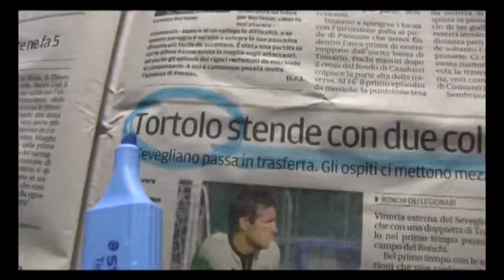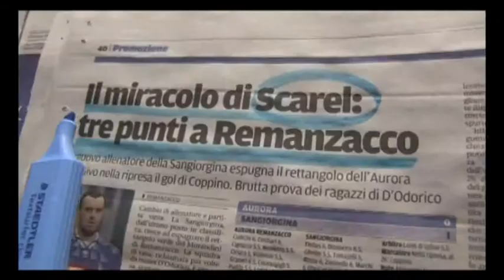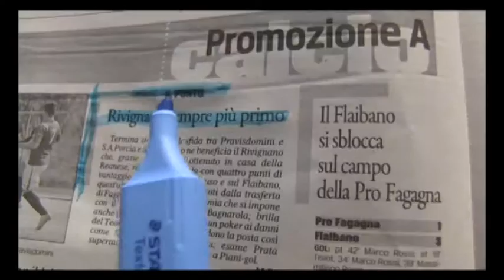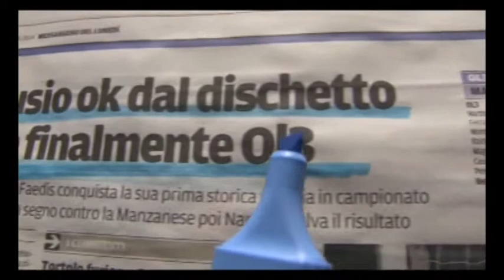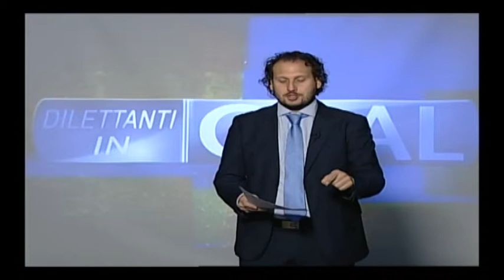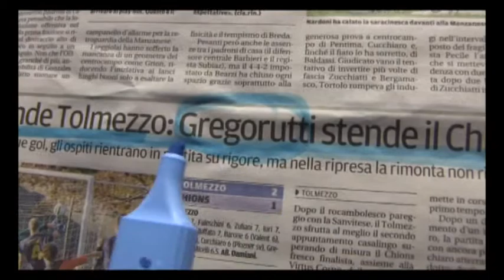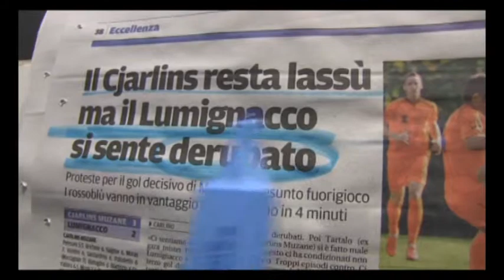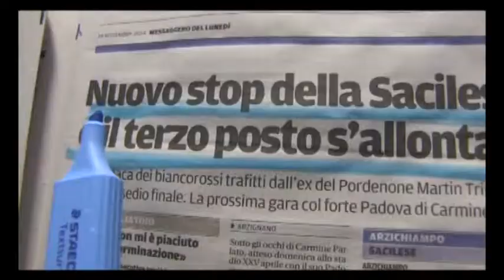DILETTANTI IN GOL 24 NOVEMBRE